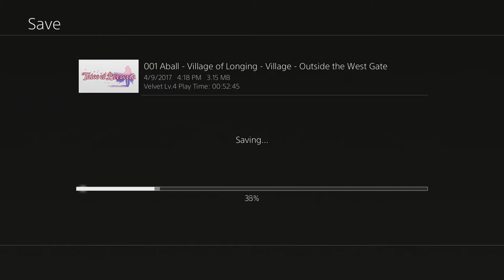Tales of Berseria: Prison Break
The EM gang spends a bit of time on self reflection, in game and out.  I wonder if Velvet can get out of prison for good behavior...she seems like a level headed sort! XD